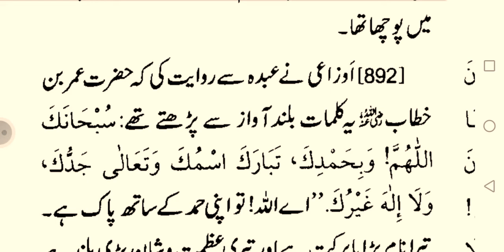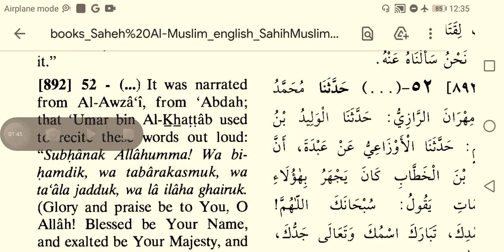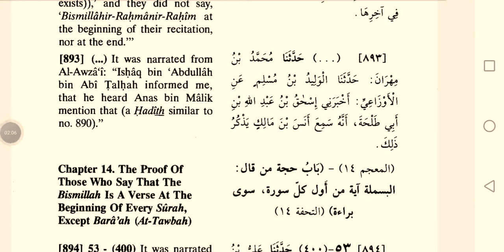sahih muslim hadees no 892 English urdu Arabic international numbering by hayat manzoor